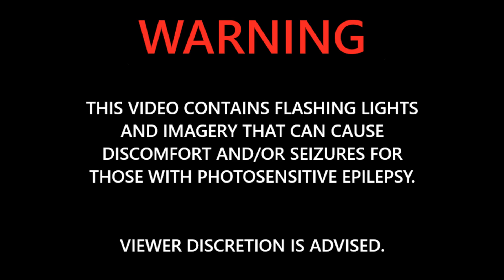Vampire Survivors - How To - The Bone Zone - Relic: Forbidden Scrolls of Morbane & Char: Gains Boros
Warning - Game contains a lot of flashing images and light. Viewer dicretion is advised.
I apologize for the quality, it was recorded on an old PC with low settings on the software.

Vampire Survivors - How To - The Bone Zone - Forbidden Scrolls of Morbane & Gains Boros -
Gains Boros & Forbidden Scrolls of Morbane

Wading through millions of enemies, I decided to find and unlock Gains Boros and get the Forbidden Scrolls while I'm at it.

*HOW TO:*
Move your character to the point I show in the video, it is a flower patch that will heal you, stay there for about 10 seconds and you should hear a jingle indicating you've unlocked the hidden character. You don't need to modify the run in a specific way, so you can tweak it as you like, it only requires you to find and stay in that flower patch. It helps having unlocked a few things first, the Yellow Sign for example so you can use the icons as a reference to where you are on the map and where to go.

The relic is unlocked when beating the rolling giant ball of bones also called Sketamari, that can be a bit tricky so if it doesn't work at the first just try again and experiment with weapons and character combos. Try using a direction weapon such as the knives as I did and walk after it while dealing with the waves with other weapons.
You don't need to modify the run in a specific way, so you can tweak it as you like, it only requires you to slay Sketamari and collect the relic.

*Unlock:* Gains Boros (character)
*Unlock:* Forbidden Scrolls of Morbane

Curious on where to get it? You can get the game on Steam: